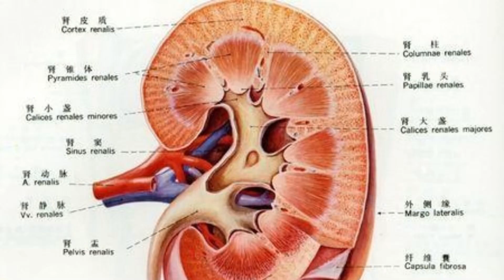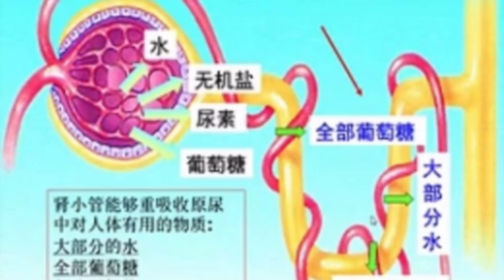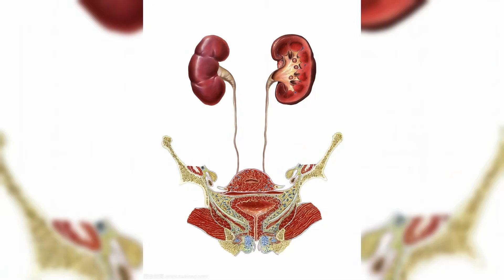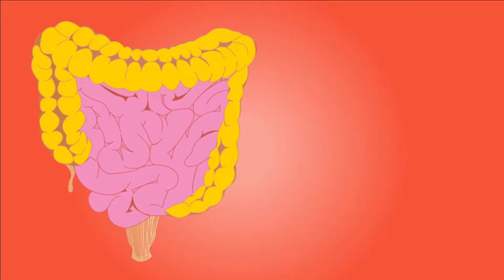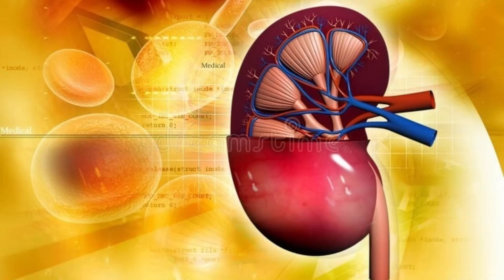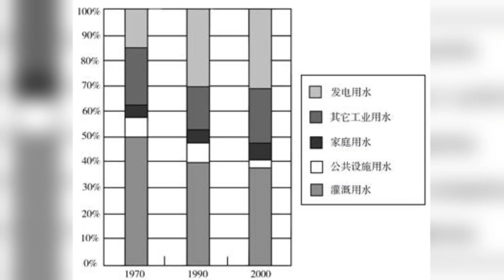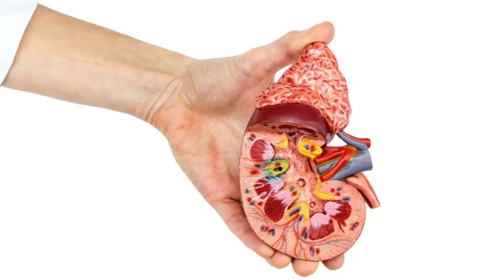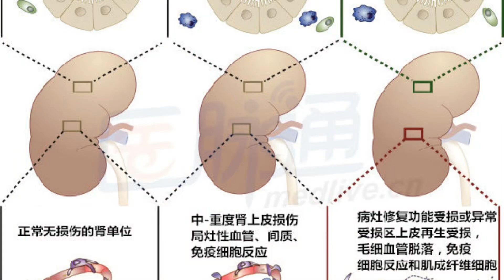一喝水尿就多，這表示腎臟好，還是不好？醫生終於說出真相了#健康常識#養生保健#健康#健康飲食